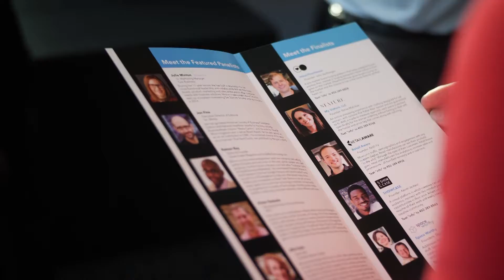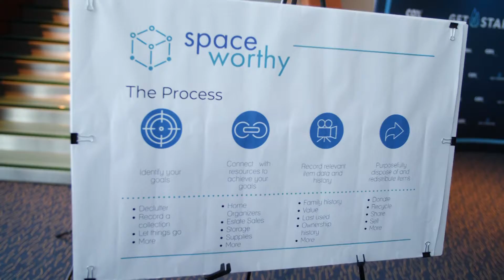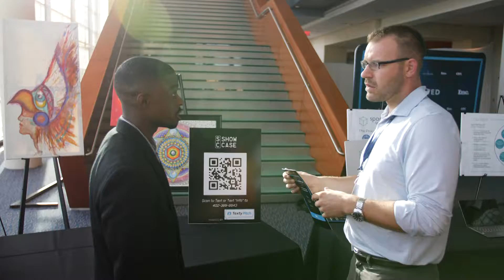Go! Omaha - Get Started Omaha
Omaha's start-up scene is red hot!  The Holland Performing Arts Center recently hosted some of today's innovative local entrepreneurs who were competing in the Get Started Omaha event.